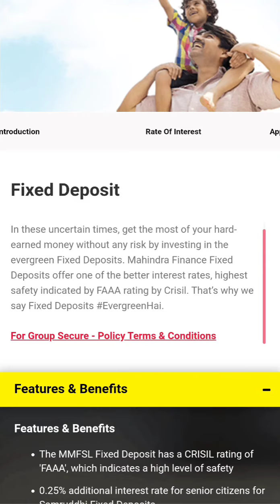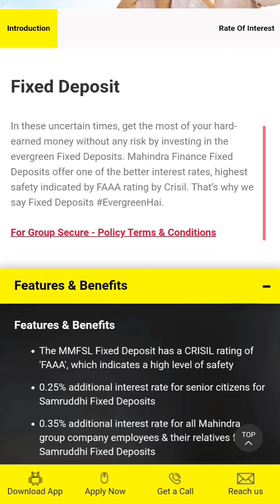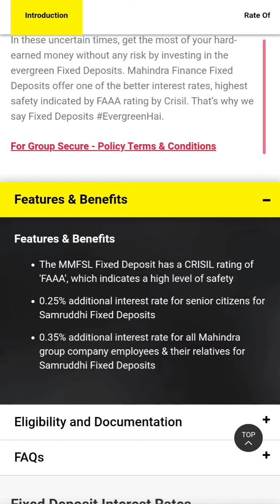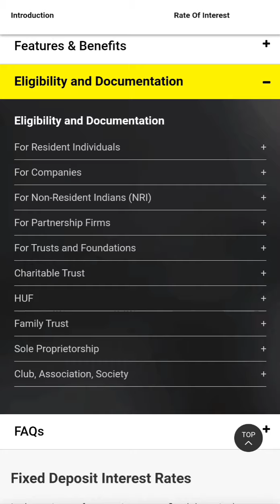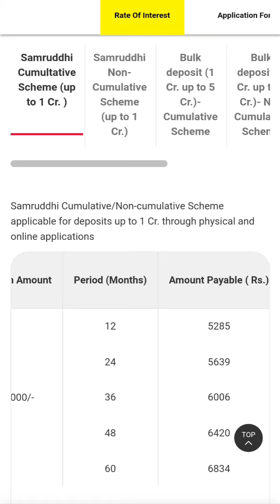Mahindra Finance Fixed Deposit | Detailed Review Tamil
Mahindra Finance Fixed Deposit